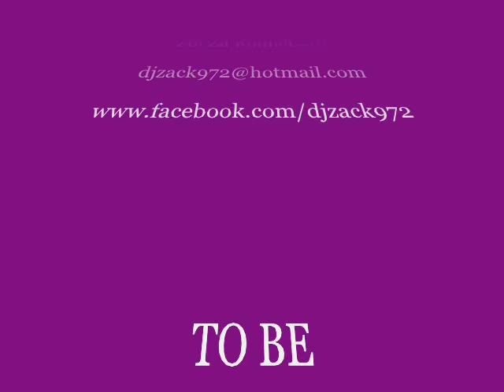Sylviane Cédia - Bois d'Amour